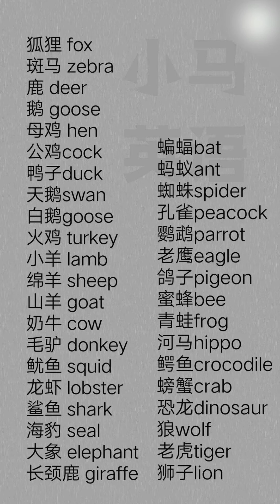Learn Chinese for beginners - basic Chinese - Chinese vocabulary Chinese Study #